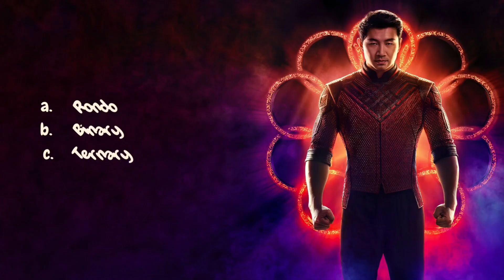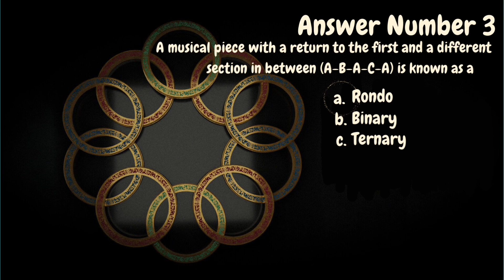Mr. Moore’s Ten Rings of Music - Episode 9 - Form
Test your musical skills with the help of Marvel’s Shang Chi! Answer several musical questions to obtain the ten rings of music! MADE ONLY FOR MORE EXPERIENCED MUSICIANS AND MUSIC STUDENTS! Good luck!